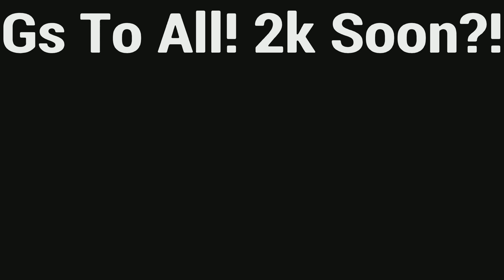PS5 All Around Montage 💫 + Settings